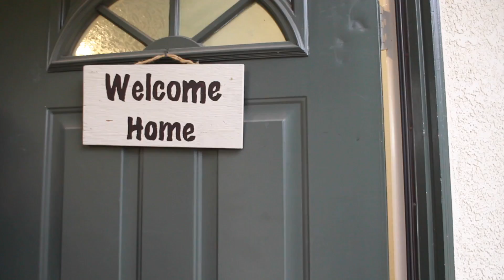INSIDE OUT Halloween Special 2017 😄😭😡😱🤢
Our Inside Out 2017 Halloween Special was so fun to do as a family!! Spend a day in the life of Callie Jo's emotions!

We are a family grown through the miracle of adoption. Our precious daughters are Kinsley Grace 2, and Callie Jo 1. We have taken a leap of faith, then Phillip left his job as a pastor to start Love Multiplies, a non profit. Our passion is to encourage families through infertility, adoption and building stronger healthy families.

Equipment We Use:
Canon G7X Mark ii
Canon G7X Mark ii extra Battery
Handheld / tripod
Canon t5i DSLR
Canon 50mm Lens
Canon 24mm Lens
Lighting Kit

Go Let Your Love Multiply!